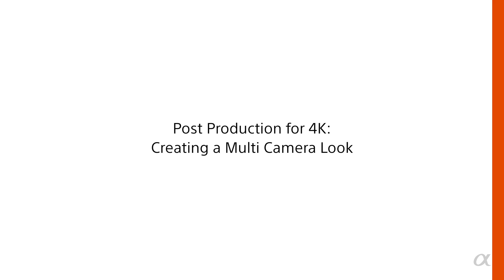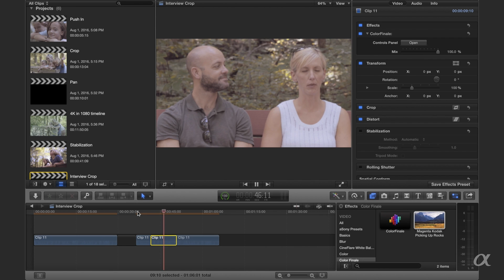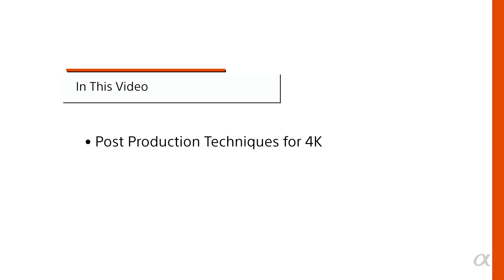4K Post-Production Techniques: Simulated Multi-Cam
Sony Artisan Michael Rubenstein discusses how you can create a multi-camera look for your 4K video footage in post-production.